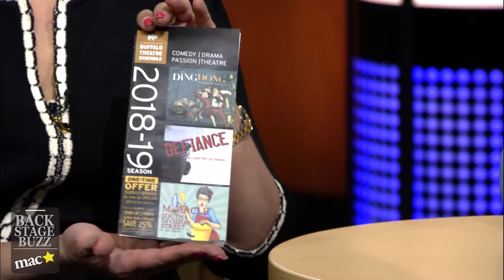Backstage Buzz Clip: BTE's 2018-19 Season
Artistic Director of Buffalo Theatre Ensemble, Connie Canaday Howard visits Backstage Buzz to set the stage for College of DuPage’s resident, professional theater company's 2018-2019 season.

Backstage Buzz is currently airing on local WDCB-TV, Tuesdays and Thursdays at 11a & 7p and Sundays at 1:30p & 9:30p.

Glen Ellyn, IL (Comcast) Ch. 18
Glen Ellyn, IL (WOW) Ch. 24
Wheaton, IL (Comcast) Ch. 99
Naperville, IL (WOW) Ch. 24